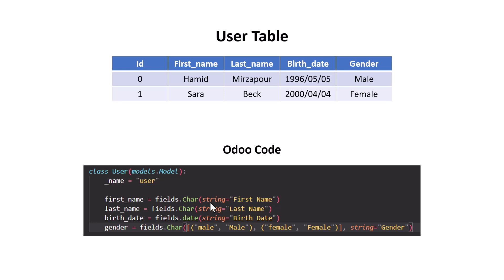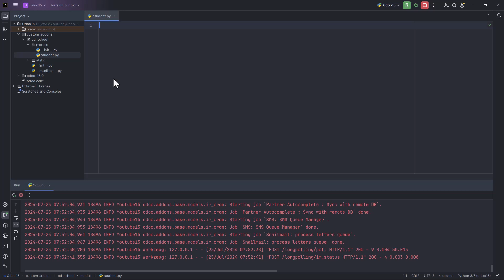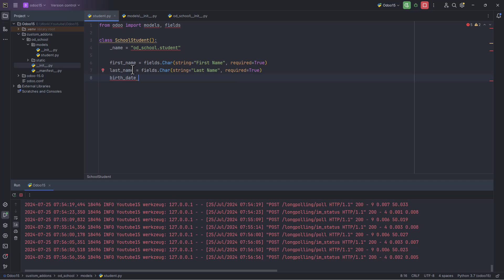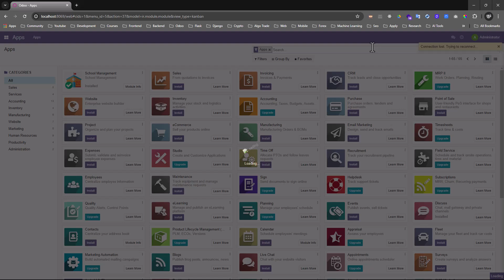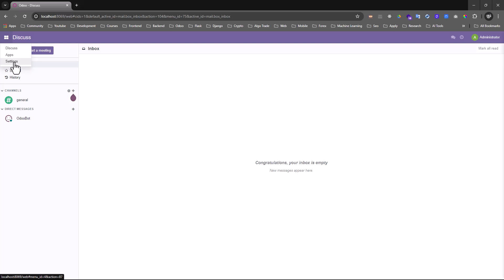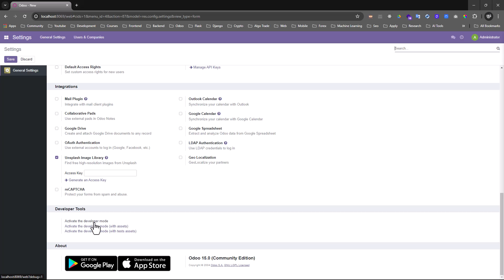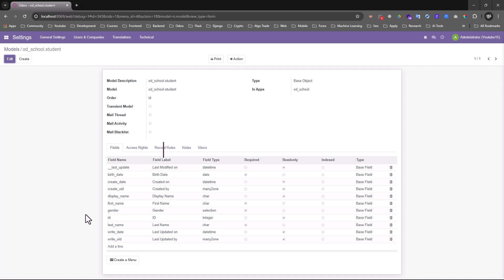آموزش ساخت مدل در اودو: راهنمای کامل | What is a Model in Odoo? Learn How to Build Your First Model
📚 آموزش ساخت مدل در اودو: راهنمای کامل
آیا می‌خواهید یک توسعه‌دهنده حرفه‌ای اودو شوید؟ آیا به دنبال یادگیری نحوه ساخت مدل در اودو هستید؟ ساخت مدل در اودو اولین گام برای سفارشی‌سازی و گسترش این سیستم قدرتمند است. در این ویدیو، به صورت گام به گام و از صفر تا صد، آموزش ساخت اولین مدل در اودو را به شما ارائه می‌دهیم. با ما همراه باشید تا مفاهیم پایه مدل‌سازی در اودو را یاد بگیرید و بتوانید نرم‌افزار خود را به طور کامل شخصی‌سازی کنید.

 معرفی 00:00
تعریف مدل و ارتباط آن با جداول پایگاه داده 01:10
مثالی از نحوه تعریف مدل و جدول پایگاه داده متناظر با آن 03:00
شروع ساخت مدل دانش آموز 05:10
شروع ساخت فیلدهای مدل دانش آموز 08:35
برخورد با خطا و رفع آن 12:55
مشاهده مدل در بک آفیس اودو 13:45
پایان 15:05

🔍 در این ویدیو یاد می‌گیرید:
تعریف مدل در اودو
- مدل در اودو چیست؟
- نحوه ساخت اولین مدل در اودو
- ساخت فیلدهای مختلف (متن، عدد، تاریخ و ...)
- نکات و ترفندهای مفید برای مدل‌سازی در اودو

اگر علاقه‌مند به یادگیری اودو و مدل‌سازی هستید، حتماً این ویدیو را تماشا کنید و نظرات خود را با ما در میان بگذارید. برای دریافت ویدیوهای بیشتر در مورد اودو و دیگر موضوعات مرتبط، کانال ما را دنبال کنید و زنگوله را فعال کنید!

از تماشای این ویدیو لذت ببرید و موفق باشید! 🚀

کلمات کلیدی: اودو, مدل‌سازی, آموزش اودو, توسعه اودو, ساخت مدل در اودو, Python, PostgreSQL, ERP

📚 What is a Model in Odoo? Learn How to Build Your First Model

Are you looking to learn how to create a model in Odoo? In this video, we explain what a model in Odoo is and show you how to build your first model. This step-by-step guide will help you quickly acquire the skills needed for modeling in Odoo.

🔍 In this video, you will learn:
- What is a model in Odoo?
- How to create your first model in Odoo
- Useful tips and tricks for modeling in Odoo

If you are interested in learning Odoo and modeling, be sure to watch this video and share your thoughts with us.

Enjoy watching and good luck! 🚀